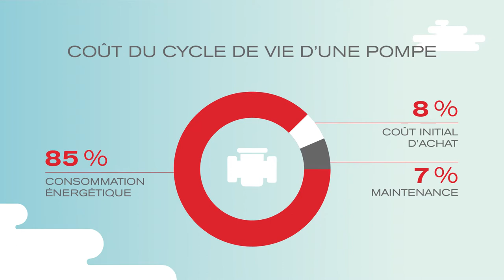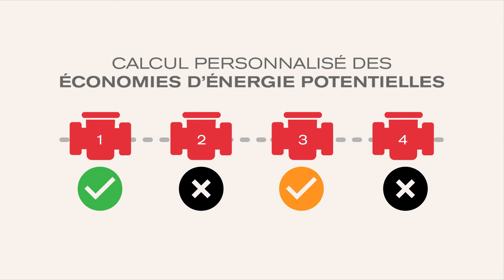Global Efficiency 2018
Le programme Global Efficiency de Salmson s'étend sur 2018.
Cette solution clé-en-main vous propose un audit gratuit de votre parc et un plan de remplacement de vos produits les plus énergivores.